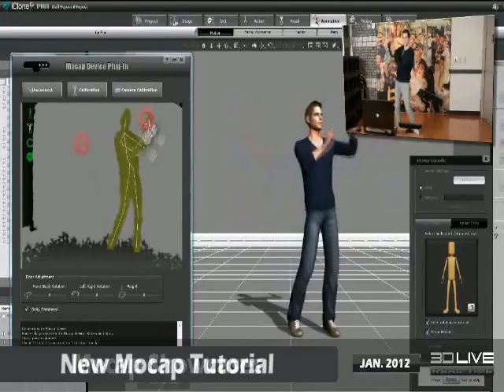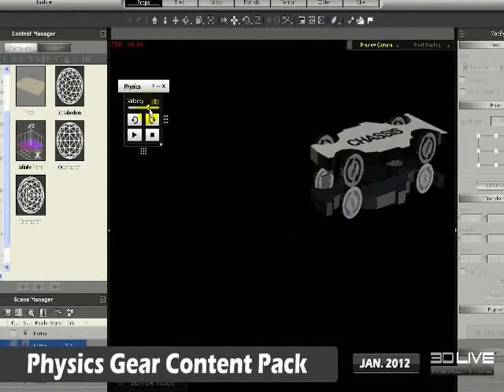iClone 3D моделирование создание объемной анимации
Купить Лицензионное 3D Графика ПО iClone 3D моделирование создание объемной анимации трехмерного видео ПО от компании Reallusion »Программа для трёхмерного рисования дизайна, создания объемной анимации в режиме реально времени, мультфильмов, фильмов, видео роликов Reallusion iClone. Для рисования - планирования внутреннего интерьера комнат , для рисования домов, автомобилей.